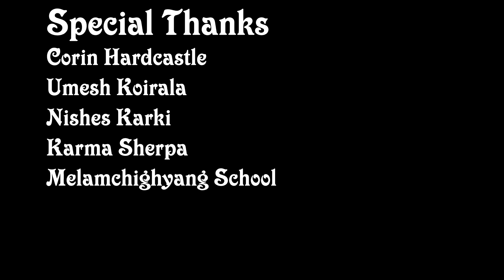|| Melamchi - Helambu To Gosaikund Rasuwa || स्वर्गको एक टुक्रा गोसाइकुण्ड || Video By Bhim Bhandari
Melamchi River side- Beautiful Waterfall near to melamchi water project
Melamchighyang Secondary School
Phedi height- Suryakund 4610M
Gosaikund  Rasuwa

Mixing:
Bhim Bhandari(Me)

Melamchighyang Secondary School Helambu Sindhupalchok
Corin Hardcastle

© All rights for this video is reserved by Bhim Bhandari. Unauthorized downloading and duplicating on YouTube channel and any other media platform is STRICTLY PROHIBITED and will lead to punitive measures but embedding to websites and  sharing link in social media is encouraged.